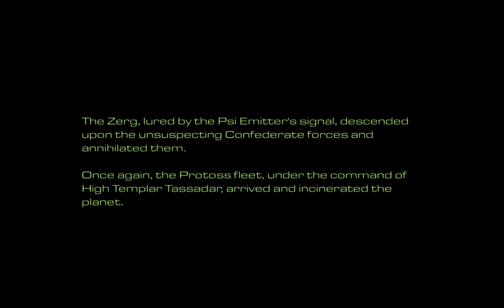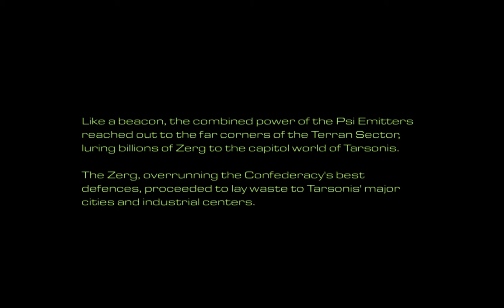Star Craft Remastered Campain Terran mision 4 9